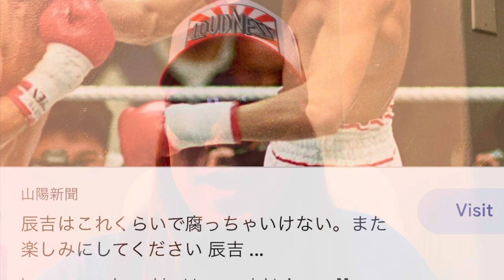#31 “辰𠮷“ Part 2 (日本語)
元WBC世界バンタム級チャンピオン辰𠮷𠀋一郎をGOROが語ります。このエピソードでは、辰𠮷が世紀の一戦と言われた薬師寺保栄とのWBC世界バンタム級王座統一戦に敗退後の復帰戦二戦とそれに至るまでのプロセスを独自の味方で解説し、GORO本人の経験と合わせて当時を振り返って語ります。